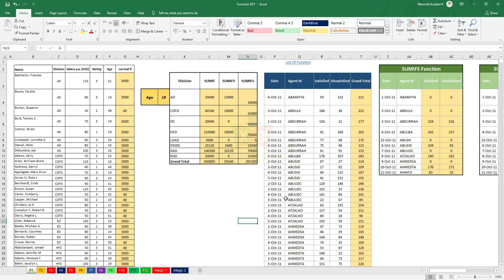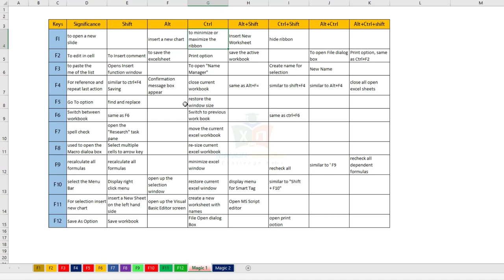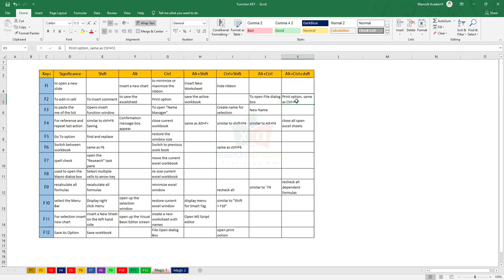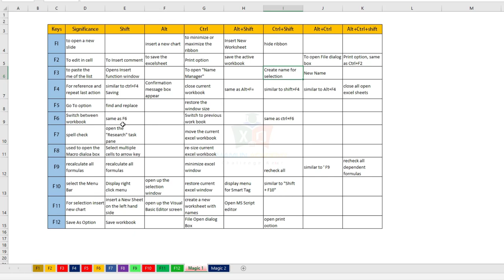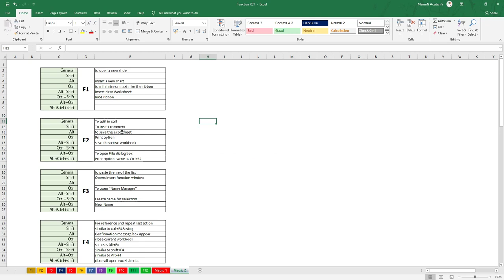চাপা চাপী ৩_Magical Use of Function KEY_ Power of Keyboard Shortcuts-03_Magic Part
.Social Media.